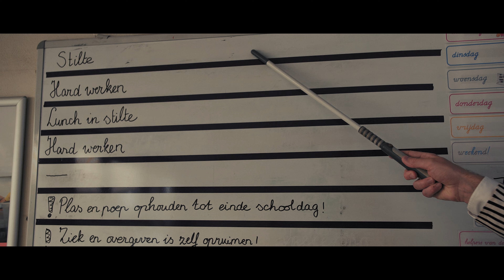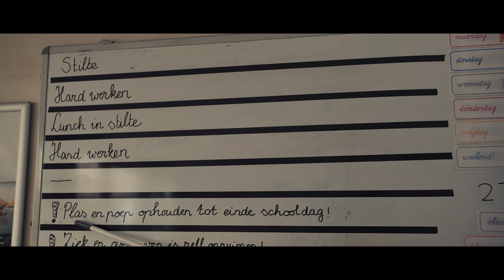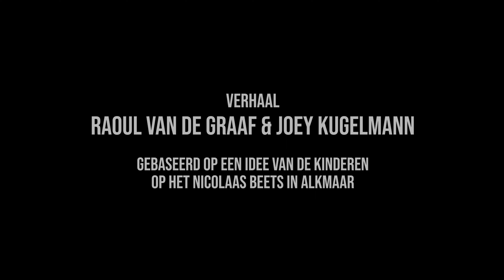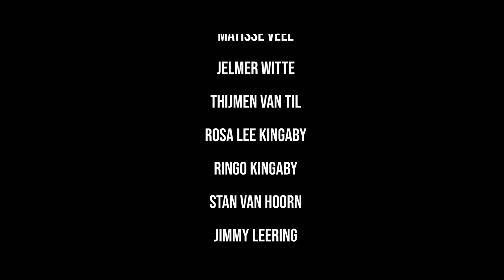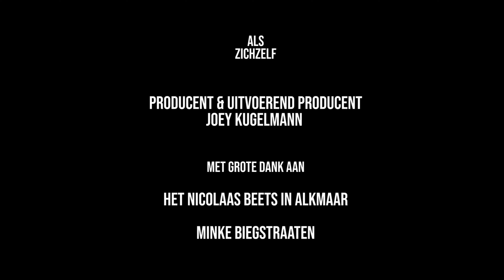Horrormeester 2 | Komedie / Familie Short Film | WDO MOVIES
Deze film is geschikt bevonden voor zes jaar en ouder

WDO MOVIES Presenteert

Een film van Joey Kugelmann

Director Of Photography: Alex Nas

Montage en Audio: Alex Nas

Regie: Joey Kugelmann

Productie: Joey Kugelmann Entertainment

Deze film is onderdeel van WDO Movies